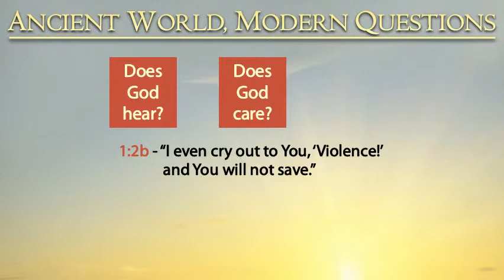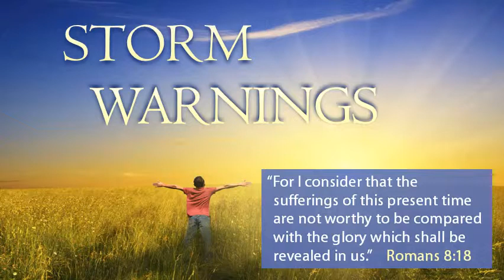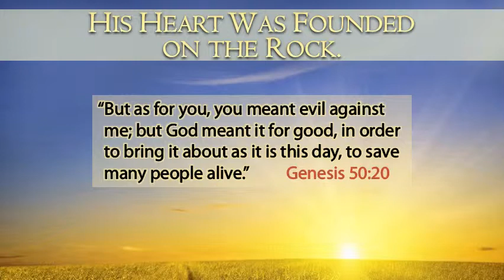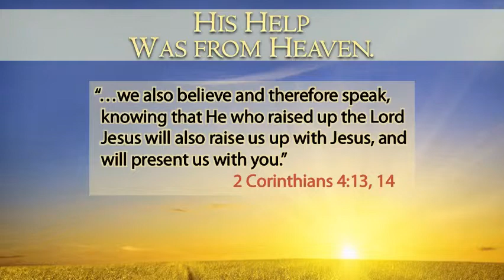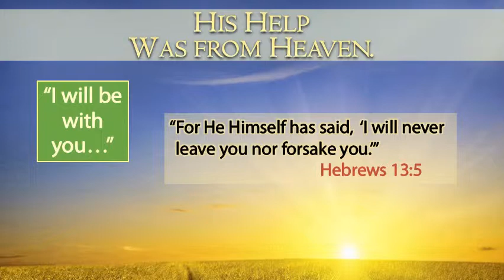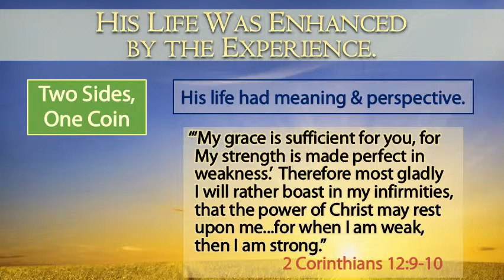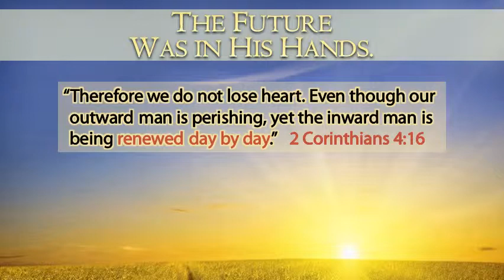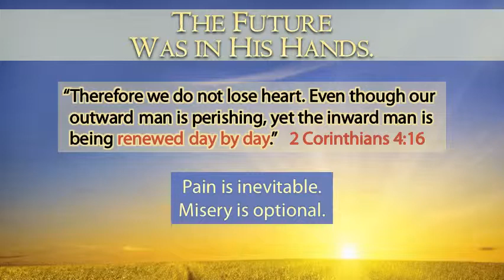5-4-19 Don Truex - Storm Warnings